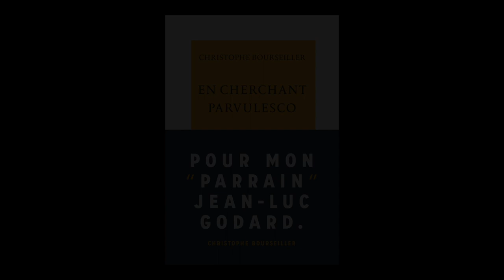Christophe Bourseiller - En cherchant Parvulesco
Christophe Bourseiller vous présente son ouvrage "En cherchant Parvulesco" aux éditions La Table ronde.